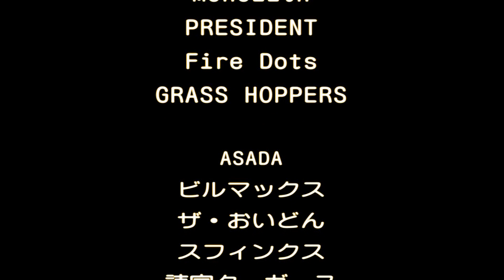草野球・大阪北リーグ・2011.05.08・全試合のエース投球フォームと写真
第64回大阪北リーグ野球大会・2011年5月08日試合22チームのエース投球ビデオ・◆チーム名・Z・Ja・L・So・P・Bw・S・H・NY・IBES・奈良ギャンブラ-ズ・TK・ドラマテックス・NINES・Monolith・PRESIDENT・Fire Dots・GRASS HOPPERS・ASADA・ビルマックス・ザおいどん・スフィンクス・読宣ク-ガ-ズ・ハイベッセル◆